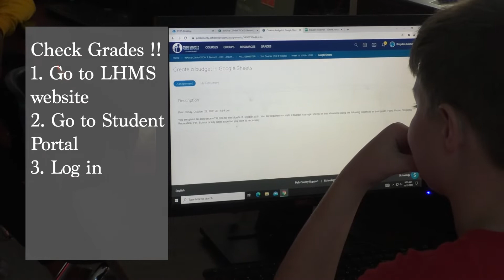04 05 22 Rachel Announcement Show